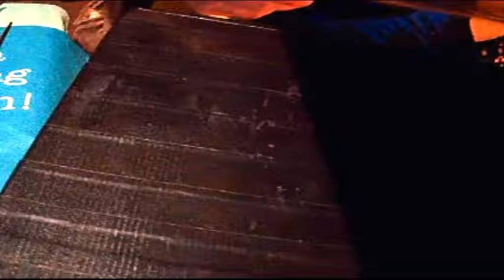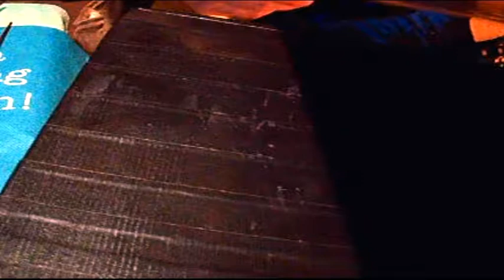Mother Earth Spinning Love Redone Glitter Pt 3.. First time on cloth a T-Shirt